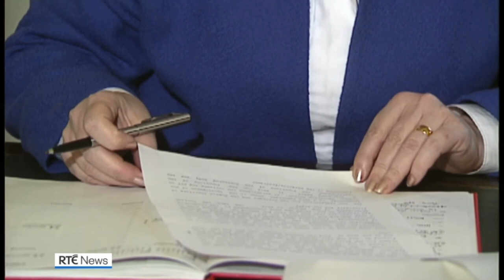Niamh Bhreathnach's death reported on RTÉ News (6th February 2023)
RTÉ News reports on the death of the former Labour Party TD for Dun Laoghaire Niamh Bhreathnach.

From Loughlinstown in south Dublin, Ms. Bhreathnach served twice as Minister for Education in two coalition governments between 1992 and 1997. Among her achievements were the abolition of Third-Level undergraduate tuition fees, significant increases in education spending and a programme targeting schools in disadvantaged areas, both rural and urban.

Ms. Bhreathnach's father was the well-known music collector and uilleann piper Breandán Breathnach (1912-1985), who gained prominence in the 1950s with his Ceol Rince na hÉireann (Dance Music of Ireland) series. Mr. Breathnach also had a long career as a civil servant, working with the Departments of both Agriculture and Education.

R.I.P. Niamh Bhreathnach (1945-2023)